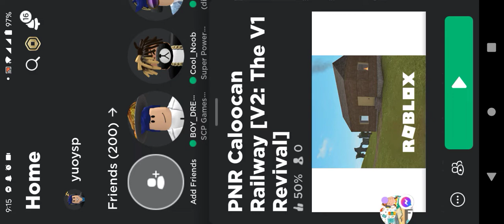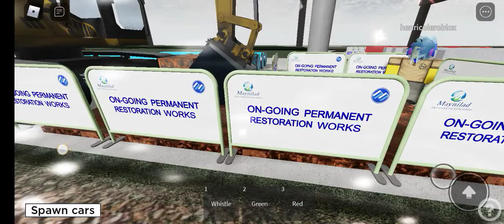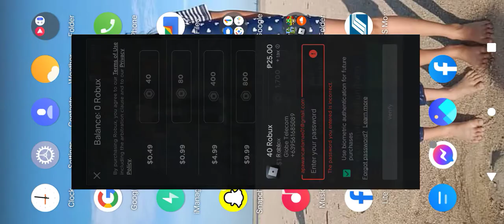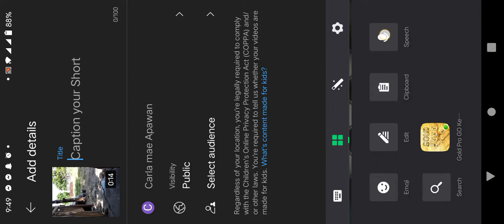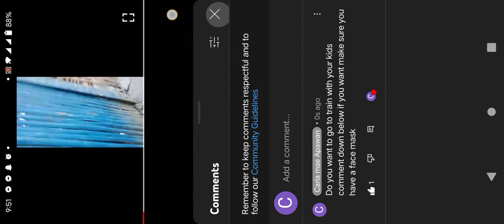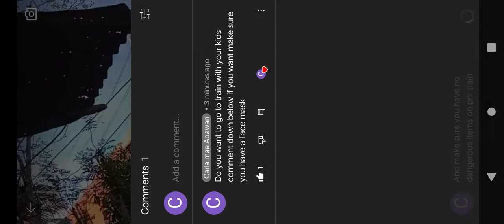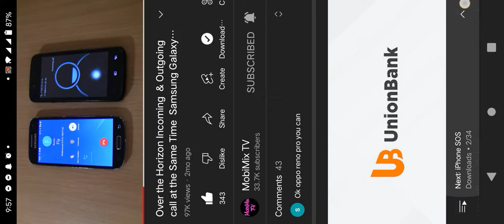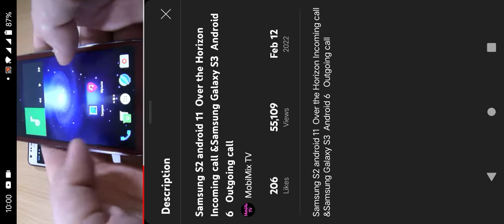despise you cannot real tired of pnr train